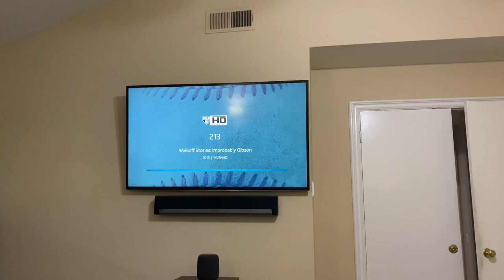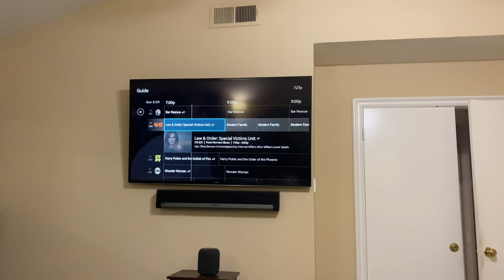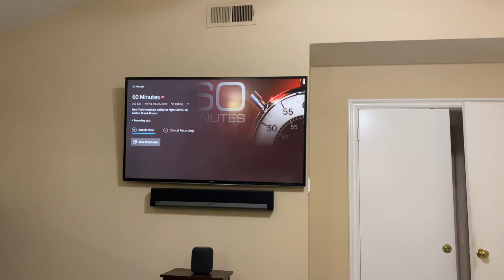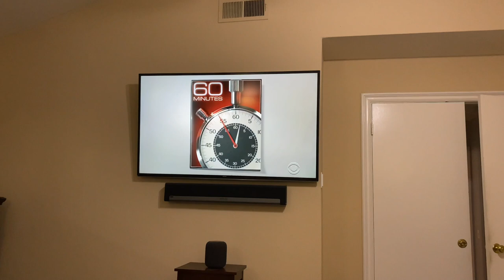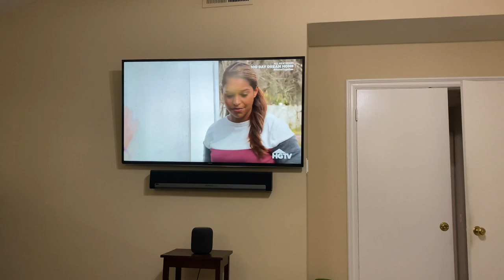AT&T TV In Depth Review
AT&T launches what they are calling their flagship television offering, which they say will be a full replacement to Directv